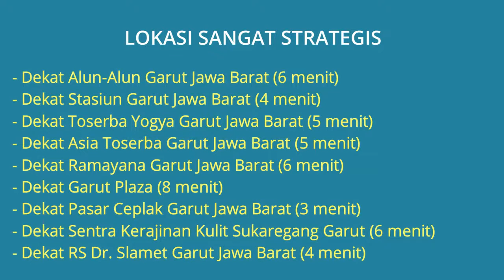Rumah Antik Dijual Dekat Alun-Alun Garut, RS Dr. Slamet Garut, Garut Plaza, Pasar Ceplak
Dijual Rumah Model Antik dan Paviliun di Pusat Kota Garut Jawa Barat Dekat Alun-Alun Garut, Dekat Stasiun Garut, Dekat Toserba Yogya Garut, Dekat Asia Toserba Garut, Dekat Ramayana Garut, Dekat Garut Plaza, Dekat Pasar Ceplak Garut, Dekat RS Dr. Slamet Garut, Dekat Rumah Sakit TK.IV Garut, Dekat Terminal Garut.

Alamat Lokasi Rumah: Jl. Ciledug, Babakan Cianjur 106/353 Kel. Kota Kulon, Kec. Garut Kota, Kab. Garut, Jawa Barat. Lokasi Rumah strategis dekat kemana2, Lingkungan rumah tenang aman nyaman sejuk dan bebas banjir.

Harga Jual Rumah Rp.600.000.000 Jika berminat silahkan hubungi pemilik rumah Telp/WA: 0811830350

Lokasi Rumah Sangat Strategis:
- Dekat Alun-Alun Garut Jawa Barat (6 menit)
- Dekat Stasiun Garut Jawa Barat (4 menit)
- Dekat Toserba Yogya Garut Jawa Barat (5 menit)
- Dekat Asia Toserba Garut Jawa Barat (5 menit)
- Dekat Ramayana Garut Jawa Barat (6 menit)
- Dekat Garut Plaza (8 menit)
- Dekat Pasar Ceplak Garut Jawa Barat (3 menit)
- Dekat Sentra Kerajinan Kulit Sukaregang Garut Jawa Barat (6 menit)
- Dekat RS Dr. Slamet Garut Jawa Barat (4 menit)
- Dekat Rumah Sakit TK.IV Garut Jawa Barat (4 menit)
- Dekat RS Nurhayati Garut Jawa Barat (8 menit)
- Dekat Terminal Garut (10 menit)
- Dekat Jalan Utama Jalan Raya Ciledug
- Dekat Lapangan GOLF Ngamplang Garut (1 menit)
- Dekat Dodol PIKNIK Garut dan Pusat Oleh-oleh (4 menit)
- Dekat Kantor POS dan Telkom (100 meter)
- Dilewati Jalur Angkot dalam kota
- Dekat Pemandian Air Panas Cipanas Garut (20 menit)
- Dekat Pusat Pertokoan Perbelanjaan dan Pusat Jajanan Pasar Malam “Ceplak”

Spesifikasi Rumah:
- Harga Rumah: Rp.600.000.000
- Sertifikat Rumah: SHM (Sertifikat Hak Milik)
- Luas Bangunan: 125 m2
- Luas Tanah: 165 m2
- Kamar Tidur: 3 + 1 kamar ART
- Kamar Mandi: 1
- Carport Mobil: -
- Sumber Air: Sumur Pompa
- Daya Listrik: 900 Watt
- Ada paviliun 2 lantai
- Bila diperlukan, tersedia full furnished furniture kaju jati tua
- Alamat Lokasi Rumah: Jl. Ciledug, Babakan Cianjur 106/353 Kel. Kota Kulon, Kec. Garut Kota, Kab. Garut, Jawa Barat 44112